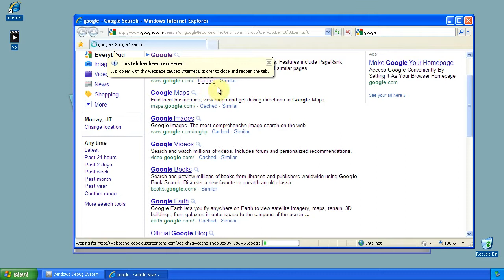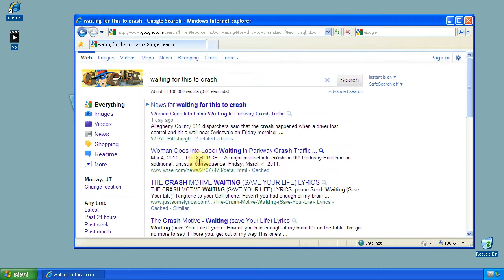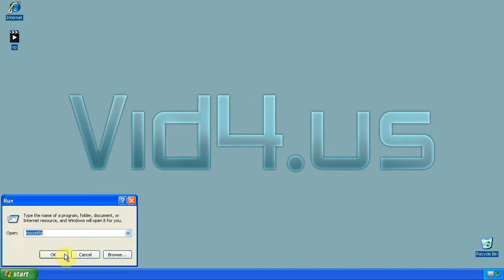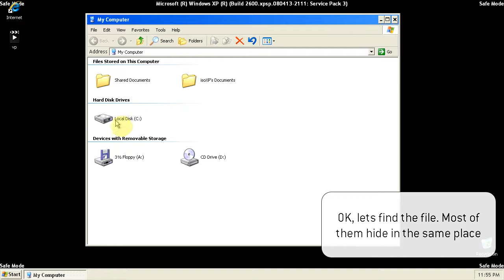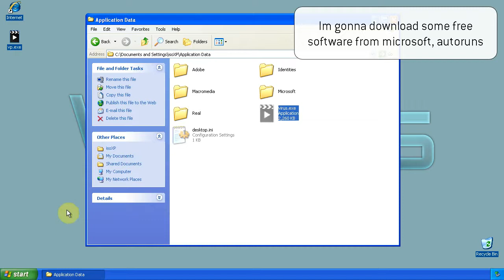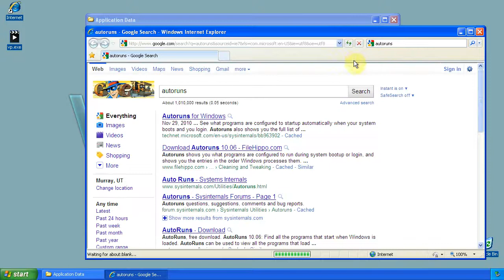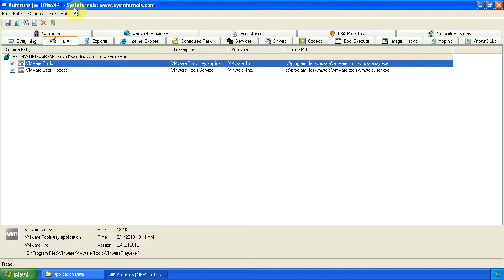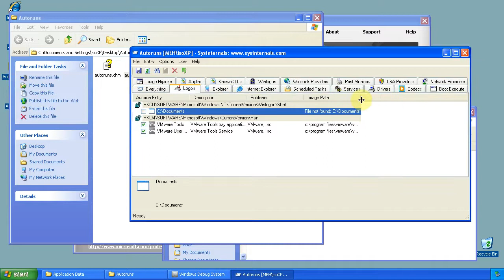How to clean/remove/delete fake antiviruses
Looking for celebrity nudes lately ? Or perhaps warez... Thats one very easy way to get infected with all kind of crap, dialers, fake antiviruses, fake video codecs and plugins... you name it.
I purposely infected a virtual machine with one of those and did this video so you can learn how to get rid of it if your machine is infected.
Only tool I used was Autoruns from Microsoft, free. Oh, and safe mode